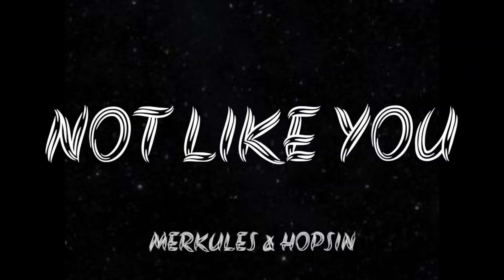Merkules & Hopsin - ''Not Like You''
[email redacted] and I will have the video taken down immediately. Enjoy the music.👍👍

press (🔔) to join the Notification